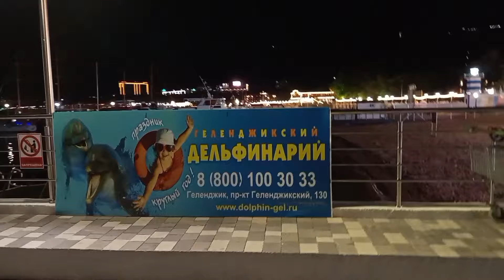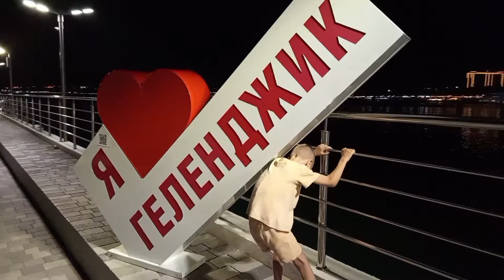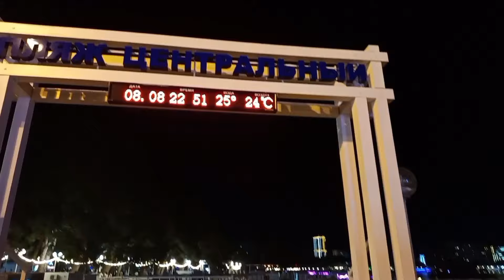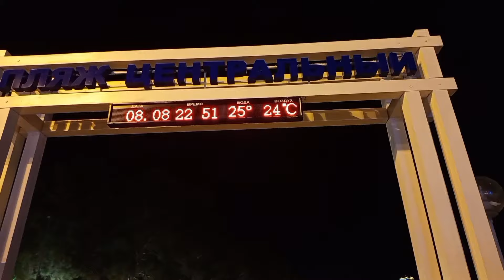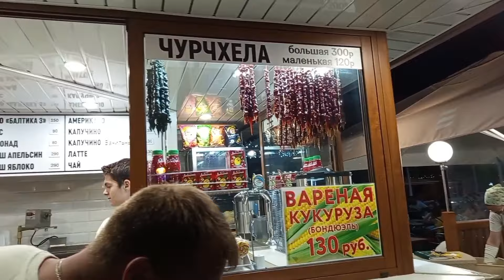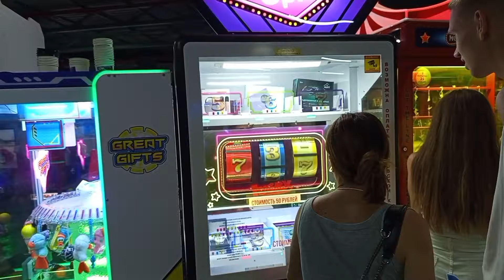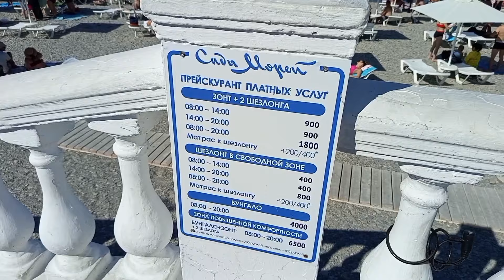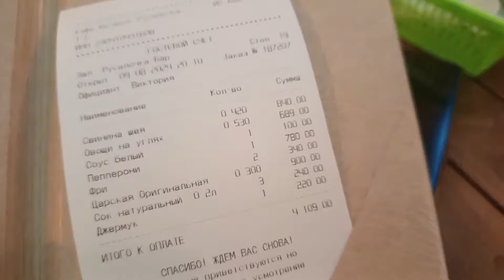Наши первые дни на море. Геленджик - город курорт ♥️. Vlog.